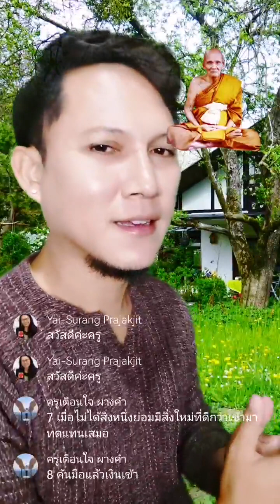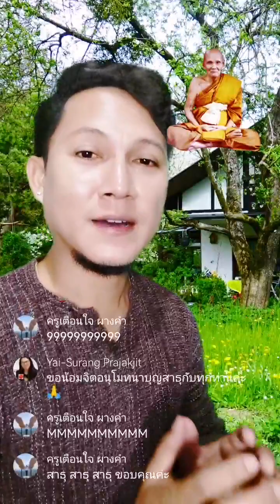สวดคาถาจักรพรรดิ เจริญภาวนา ปัญญา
☑สั่งจองหนังสือตำราหรือสอบถามรายละเอียด
"ตำราโปรแกรมจิต เปลี่ยนชีวิต" ภาคที่1-2

ข้อมูลสถาบัน คลิ๊ก

ดูรายละเอียดหลักสูตรเพิ่มเติม

PLRT : Past Life Regression Therapy : การสั่งจิตย้อนวัยและย้อนอดีต(ชาติ)บำบัด เพื่อการพัฒนาศักยภาพระดับจิตมนุษย์

1)Clipเสียง NLP โปรแกรมจิต เปลี่ยนชีวิต
2)คลื่นเสียงอธิษฐานจิตชีวิตปาฏิหาริย์
3)คลื่นเสียงเปลี่ยนชีวิต ใน 3 นาที
4)NLP Self Talk ประโยคโปรแกรมจิตสร้างปาฏิหาริย์ชีวิต
5)99 คลิปเสียง1นาที สะกดจิตชีวิตปาฏิหาริย์ (โครงการทำดีเพื่อพ่อหลวง)
6)NLP การโปรแกรมจิต ชีวิตปาฏิหาริย์ ใน 21 วัน
7)คลิป NLP & Hypnosis ใหม่ประจำสัปดาห์
8)จูนกระแสจิต เปิดปาฏิหาริย์บันดาลสุข สมบัติทิพย์
9)การสะกดจิตย้อนอดีตบำบัดเพื่อการพัฒนาศักยภาพระดับจิตมนุษย์
10)เคล็ดลับโฟกัสเป้าหมายให้กลายเป็นจริง
11)NLP เทคนิคการฝึกพลังจินตภาพ
12)EFT เทคนิคเปลี่ยนความรู้สึกลบเป็นรู้สึกบวกฉับพลัน
13)วิธีสื่อกับจิต ลิขิตชีวิตให้มหัศจรรย์
14)โปรแกรมจิต Money Flows to You
15)โปรแกรมจิตเป็น ชะตาชีวิตรุ่ง
16)โปรแกรมจิต เปลี่ยนชีวิต 1
17)โปรแกรมจิต เปลี่ยนชีวิต 2
18)การโปรแกรมจิตและการสั่งจิตใต้สำนึกด้วยเทคนิคพิเศษ
19)แชร์ประสบการณ์NLPชีวิตปาฏิหาริย์
20)พระมหาจักรพรรดิ บทภาวนาฝึกพลังจิต
21)กำเนิดโลก จักรวาล จากพระไตรปิฎกและพระพุทธศาสนา
22)ฝึกวิปัสสนากรรมฐานตามแนวหลวงพ่อฤาษีลิงดำ วัดท่าซุง
23)กรณียเมตตปริตร หรือ กรณียเมตตสูตร
24)แนะนำหนังสือThe Meta Secret
25)Cover เพลงสร้างแรงบันดาลใจ by Coach Johnny
26)ฝึกมโนมยิทธิ | สำหรับผู้เริ่มต้น
27)เสียงฝากกระแสจักรพรรดิ 77 จังหวัด ฟังสม่ำเสมอ โชคดี ดวงดี